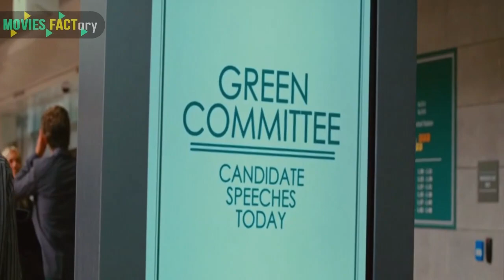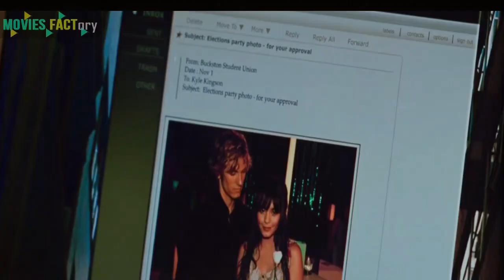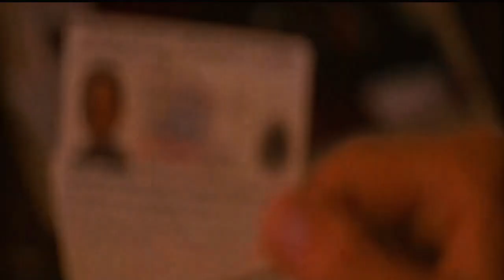An ARROGANT BOY get curse by a witch in result she TRANSFORMED him into Monster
An arrogant and cruel student, prone to humiliating unattractive classmates, is cursed by someone he hurts and physically transformed into everything he despises. The only solution to the curse is to find someone that will love him as he is.